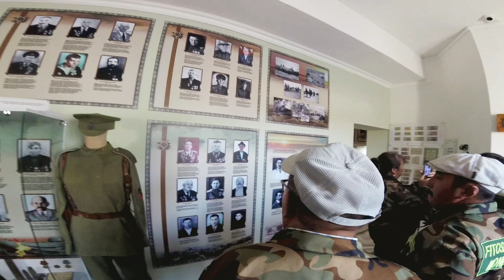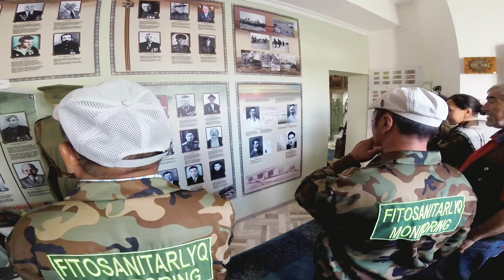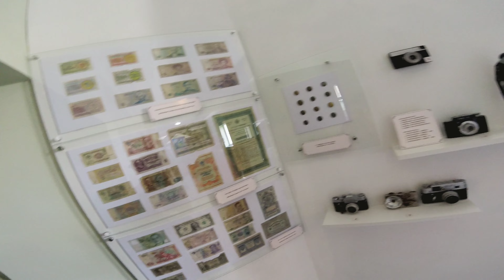Қазақ бұйымдары Лепсі Музей Kazakh traditional clothes,instruments, horse saddle